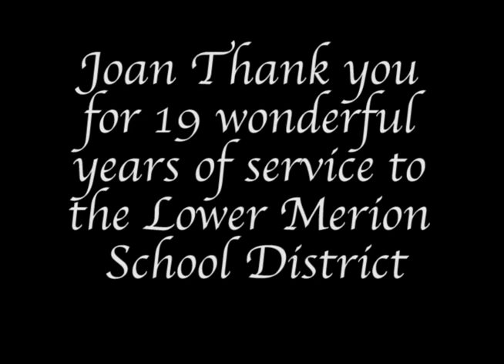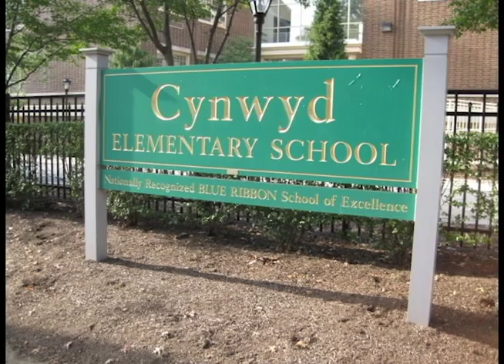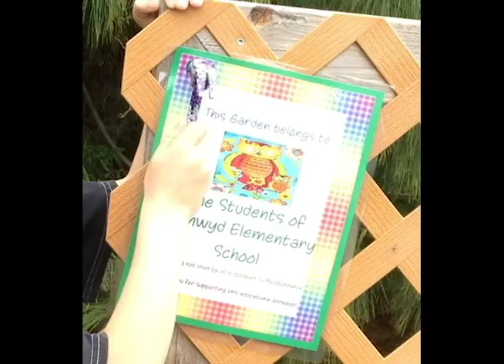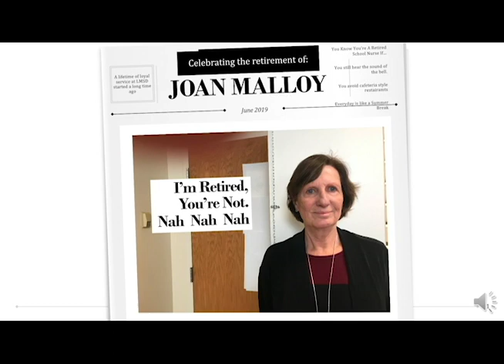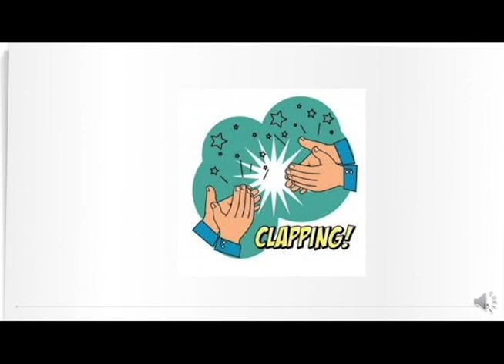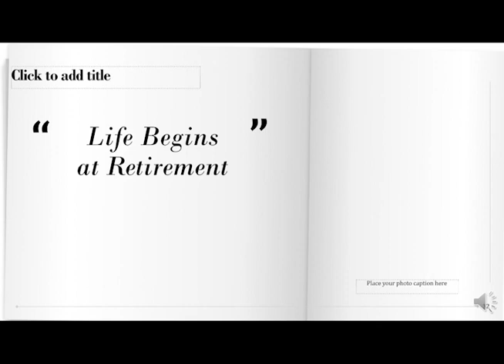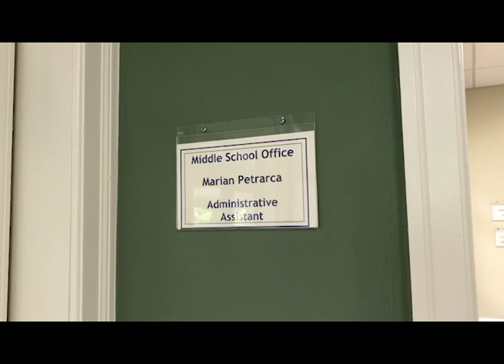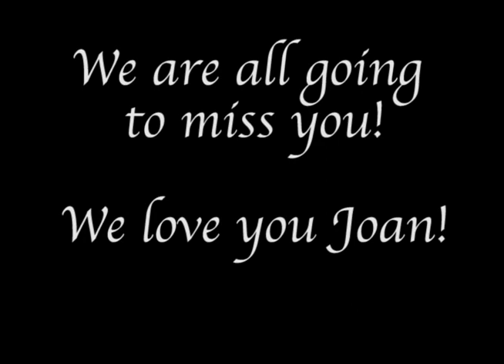Joan's retirement video